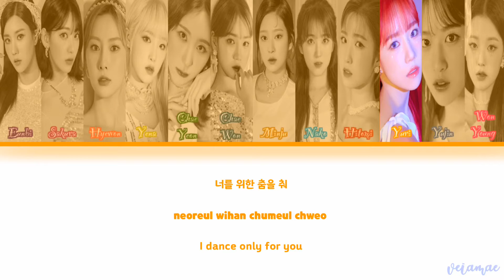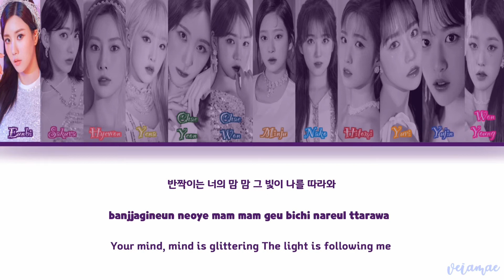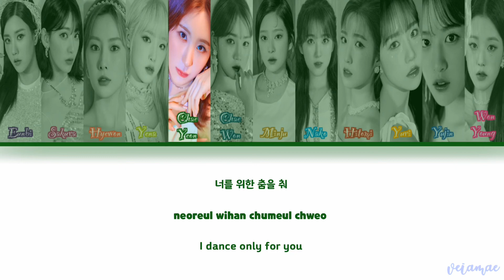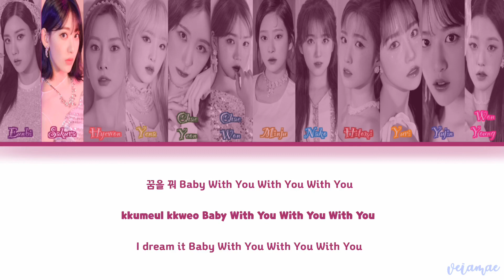IZ*ONE : Secret Story of the Swan (환상동화) Color coded lyrics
👶🏻Artist: Iz*one
🎶Song: Secret Story of the Swan (환상동화)
💿Album: Oneiric diary
💻Lyrics: CCL
🗓Release date: June 15, 2020